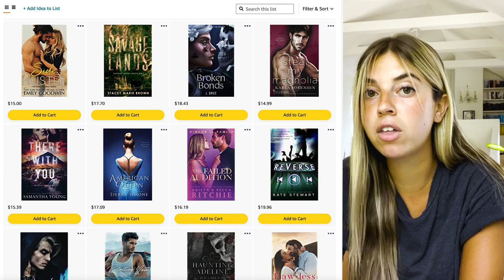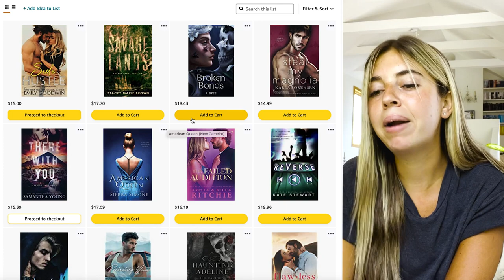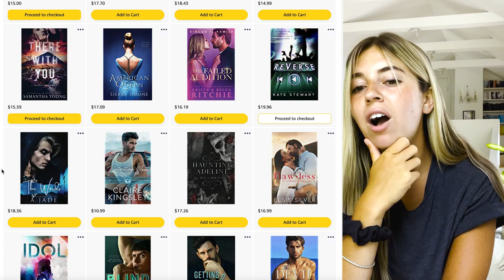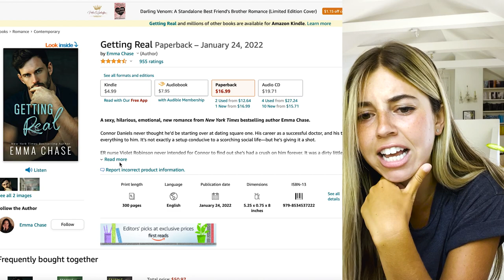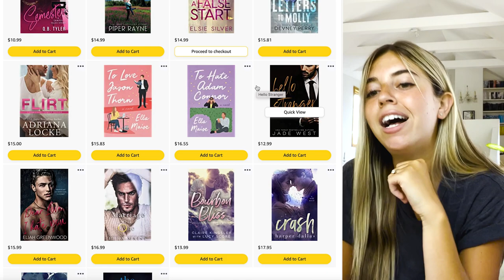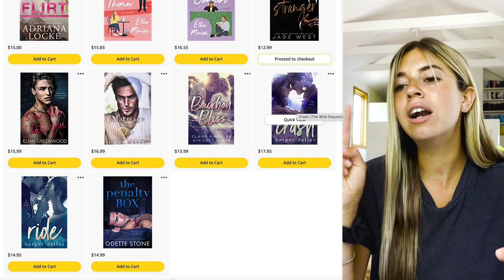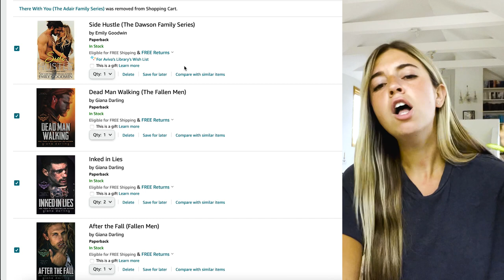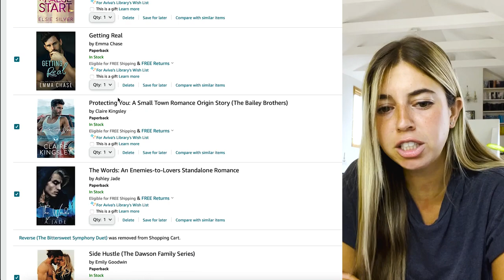COME ONLINE BOOK SHOPPING WITH ME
AMAZON WISHLIST

AMAZON SHOP - Book Recs (commissionable link)